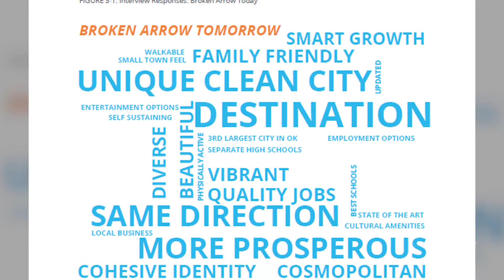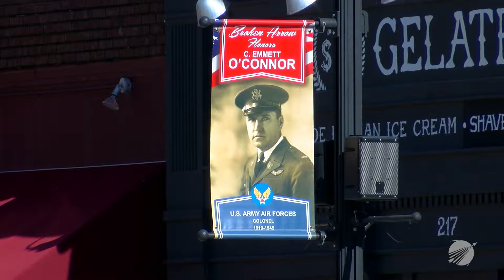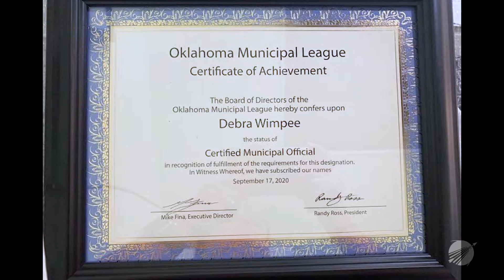City Council Highlights Nov. 3, 2020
Vice Mayor Scott Eudey and Communications Manager Jennifer Swezey bring you the City Council Highlights for Nov. 3, 2020!

In this video:
00:00 Introduction
0:48 Happiest City in Oklahoma
1:18 APA - Outstanding Plan Award
1:57 WEF - Public Communication Award
2:21 Brown-Kimbrough Center for Arts, Innovation & Creativity
3:10 TAP Grant for Pedestrian Crossings
3:36 Signal at Highway 51 & Evans Road
4:14 New Orleans Street Widening
4:38 Hometown Hero
5:31 Rose District Veterans Banners
6:00 Veterans Day Parade
5:52 City Offices - Closed for Veterans Day
6:16 It’s a Wonderful Life in Broken Arrow
6:38 Oklahoma Municipal League Award